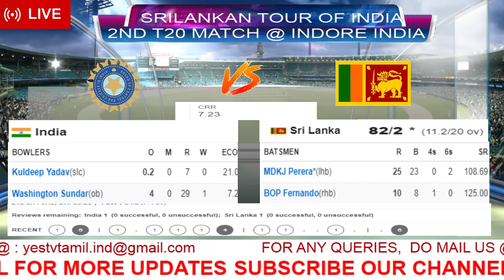CRICKET LIVE | INDIA VS SRILANKA | 2ND T20 MATCH | @ INDORE | YES TV தமிழ்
INDIA VS SRILANKA
2ND T20 MATCH
7TH JANUARY 2020
@HOLKAR STADIUM, INDORE INDIA.